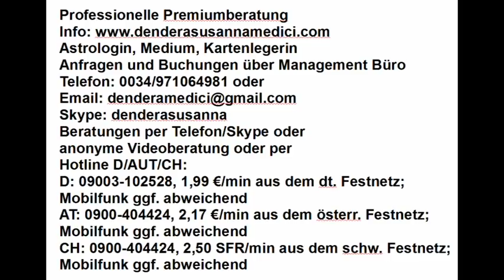Tageshoroskop: 02.01.2018 Vollmond